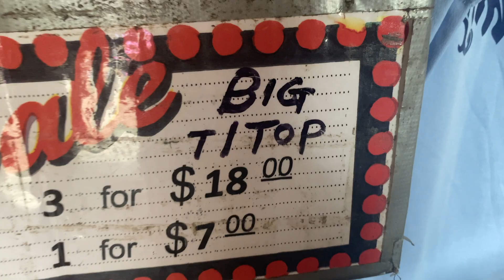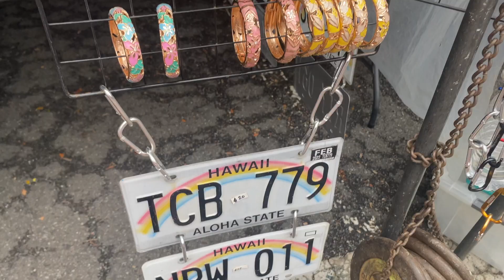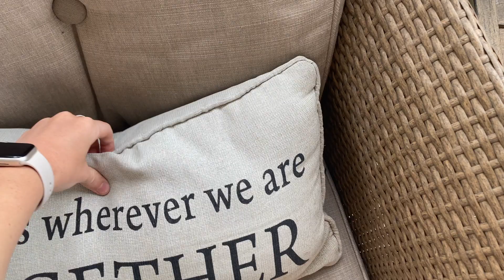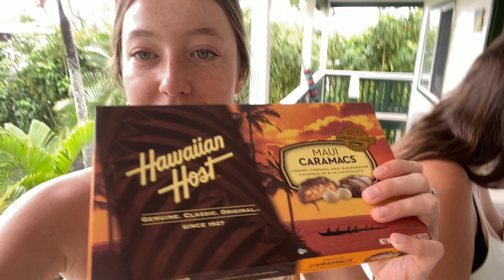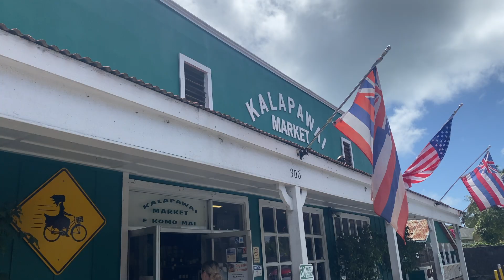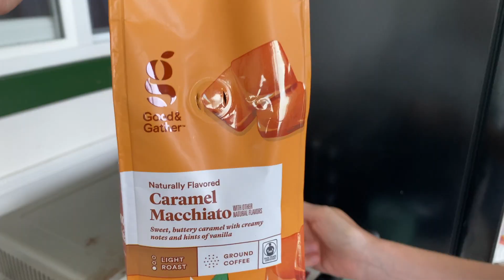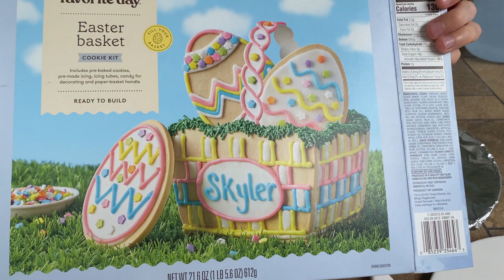AUSSIES IN HAWAII: Week in the Life Vlog!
Bit of a late upload, because Easter was 3 weeks ago now haha. But here’s a bit of what we’ve been up to here in Hawaii…

00:00 - Aloha Stadium Swap Meet
03:27 - Moving to Lanikai
13:21 - Our Easter Weekend